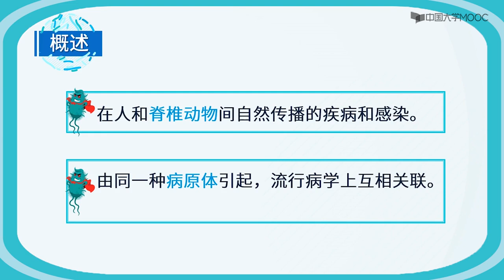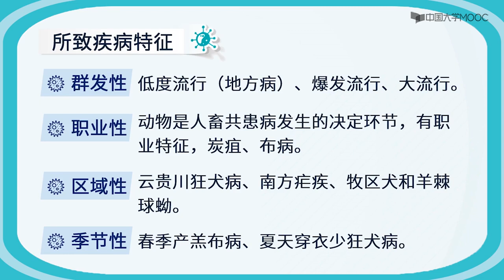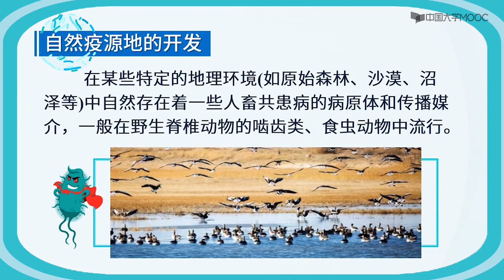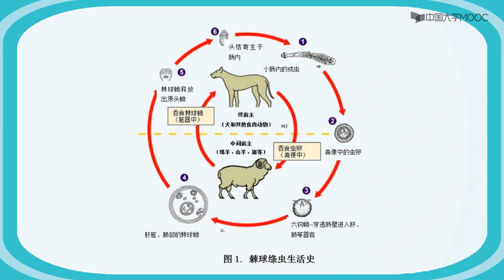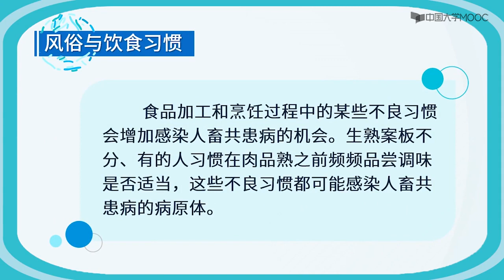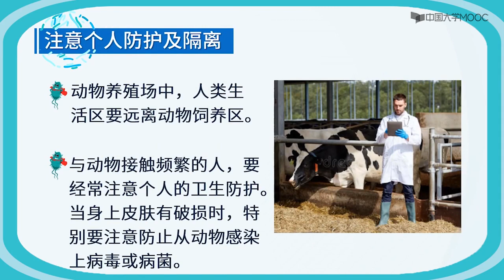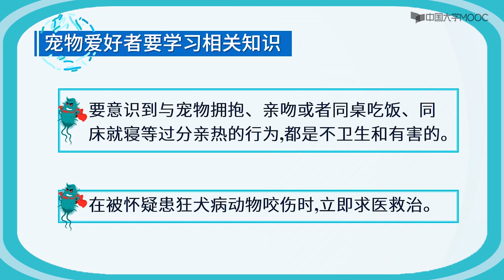人畜共患症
在人和脊椎动物间自然传播的疾病和感染。
由同一种病原体引起，流行病学上互相关联。